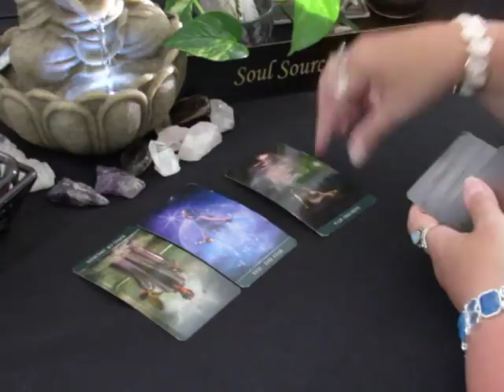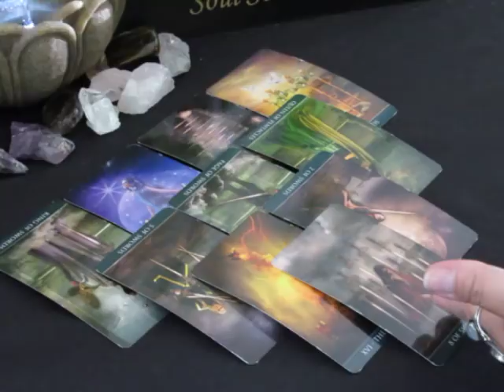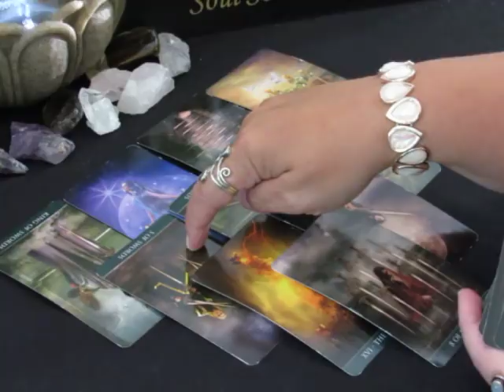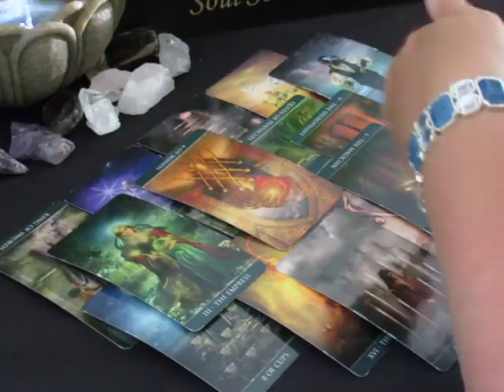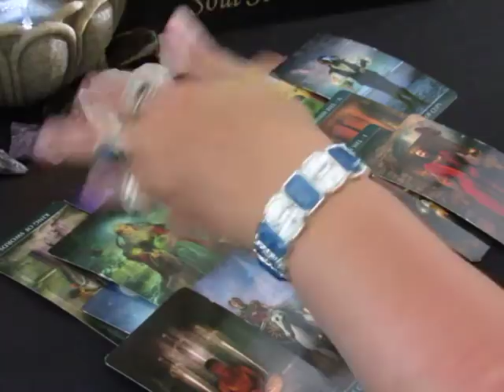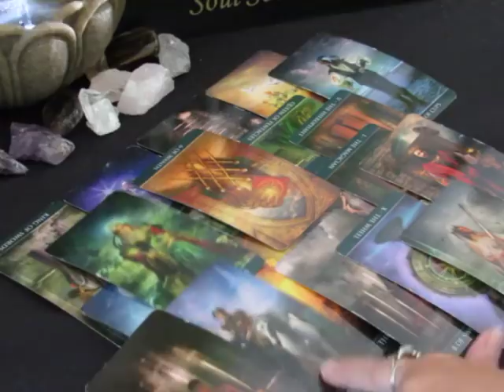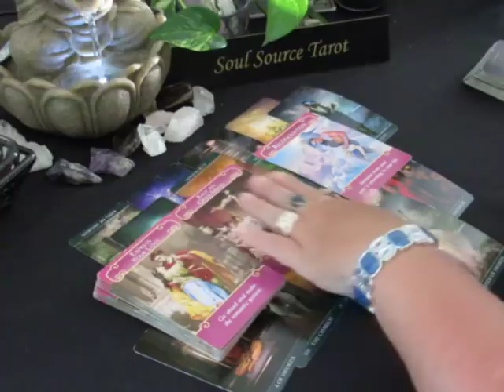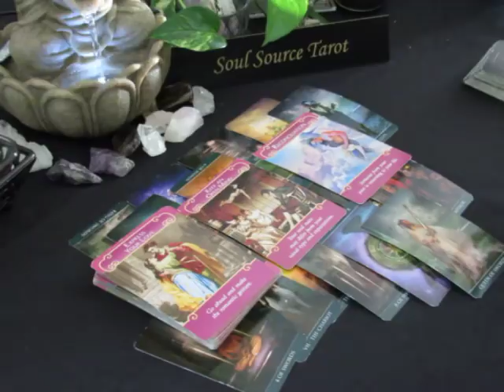~Pisces~Love~I Do and I Don't~June 18 to 24, 2018 Pisces June Tarot Reading